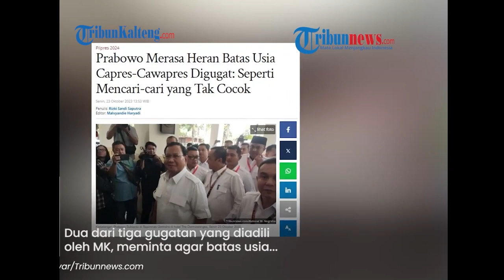Prabowo Beri Tanggapan Menohok Soal Cawapres dan Batas Usia Maksimal Presiden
Bakal calon presiden dari Koalisi Indonesia Maju, Prabowo Subianto merespons soal gugatan usia minimal dan maksimal capres-cawapres di Mahkamah Konstitusi.

Prabowo menilai gugatan-gugatan itu aneh.